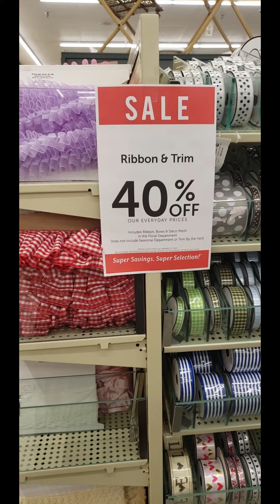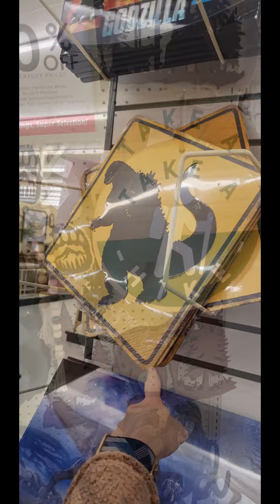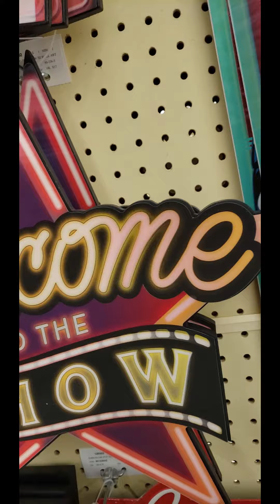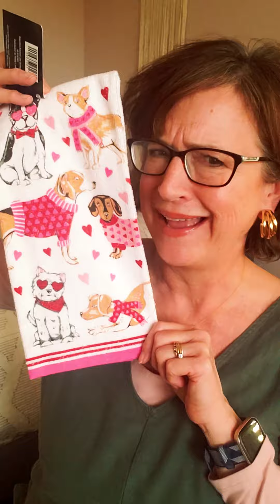Confessions of a Hobby Lobby Addict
The first step is to admit you have a problem.